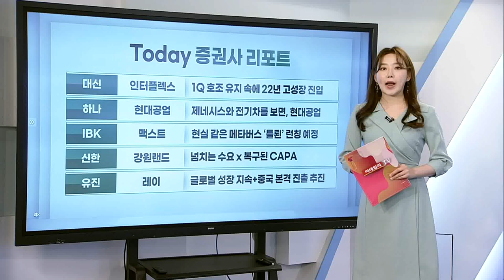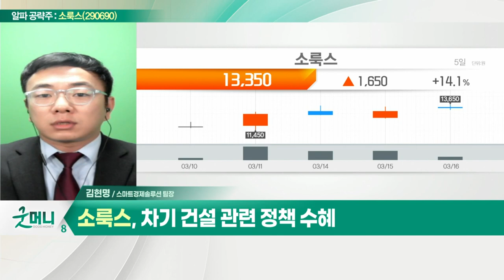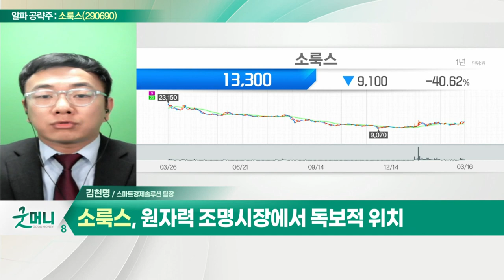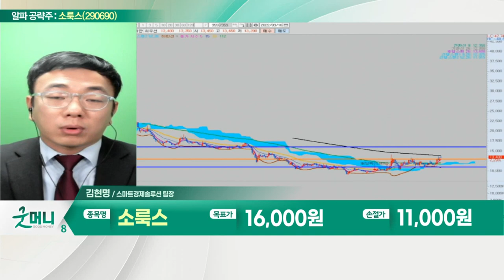소룩스(290690)... 차기 건설 관련 정책 수혜_알파 공략주 (20220316)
소룩스(290690)
- 조명기구 솔루션 전문 기업
- 차기 건설 관련 정책 수혜
- 원자력 조명시장에서 독보적 위치
- 이익률 높은 공사성 수주 증가
- 원재료 가격 안정 시 수익성 회복